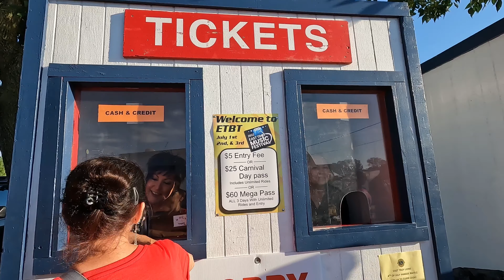East Troy Carnival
Filmed With GoPro Hero10 4K-60FPS